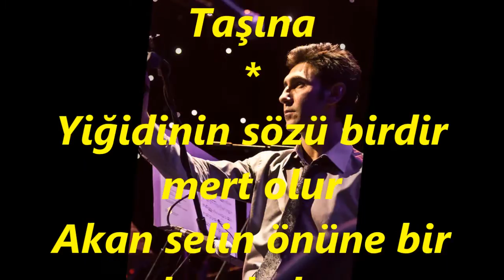Bahadır ÖZÜŞEN-Akdeniz Kumsalına Uzanmış (ADANA) (MUHAYYER KÜRDÎ)R.G.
SOLİST:
*BAHADIR ÖZÜŞEN *
VİDEOYU YAPAN
*RECEP GAYRETLİ*
BESTE:  SUAT YILDIRIM
GÜFTE:  CUMÂLİ KARATAŞ
USUL:  NİM SOFYAN
MAKAM:   MUHAYYER KÜRDÎ
Akdeniz Kumsalına Uzanmış
Toroslara Omuz verip yaslanmış
Dalgalarla sırıl sıklam ıslanmış
Adana Adana Canım Adana
Kurban olam toprağına Taşına
Sarı sıcak yazın yahkar kavururu
Altın başak sofralara savrulur
Ak duvaklı gelinlik kız sanılır
Seyhan ile Ceyhan vermiş kol kola
Akıp gider Akdenize yan yana
Dizilmişler inci gibi gerdana
Baraj gölü gezinecek bir yerdir
Yüreğiri sanma bir ıssız çöldür
Karataşı özlüyorum kaç gündür
Yiğidinin sözü birdir mert olur
Akan selin önüne bir bend olur